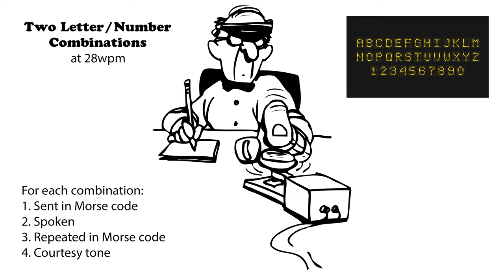Two Letter Number Combinations - 28wpm